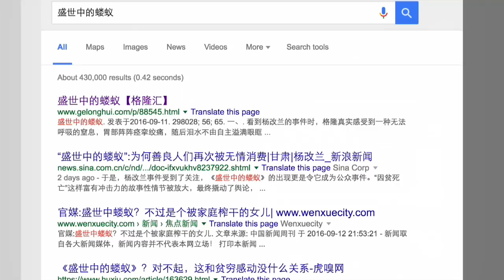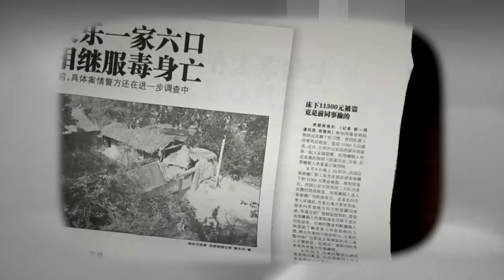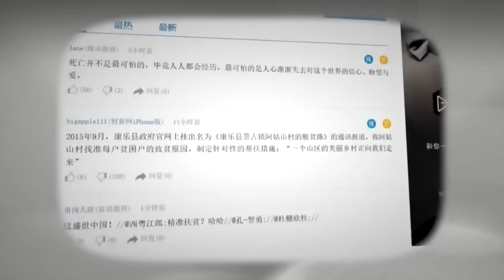平论｜从杨改兰事件看盛世蝼蚁的未来 2016-09-14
甘肃杨改兰一家六口自杀悲剧事件，引起全社会重视和反思，中国虽然人均GDP已达8000美元，但目前仍然有近五亿贫困人口，这些盛世中的蝼蚁逆来顺受，无声无息，毫无尊严。在经济下滑的大背景下，蝼蚁们会有怎样不确定的未来？欢迎收看并订阅YOUTUBE平论频道。